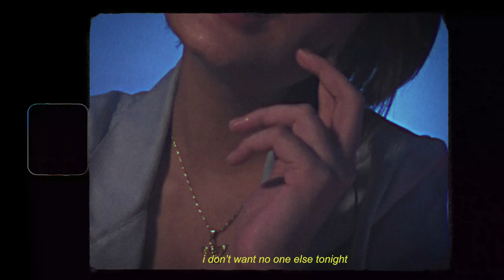no one else - fcj, Alys & Colt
I DON’T WANT NO ONE ELSE TONIGHT

Directed by Alys
Co-directed by Earl Aloro

Music produced, mixed and mastered by fcj
Vocals by Alys & Colt

Director of Photography: Earl Aloro
Editor: Alys
Model: Key Antonio

Special thanks to:
Earl Aloro
Rhys Aloro
Key Antonio
Colt
NVTHVN